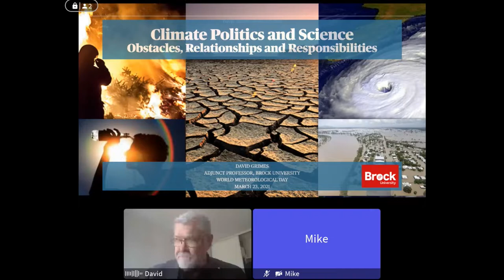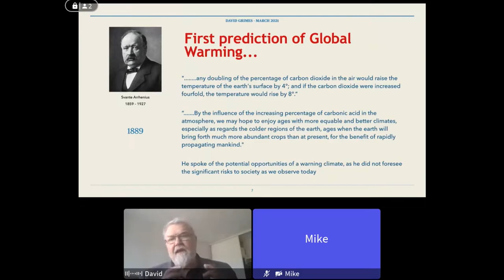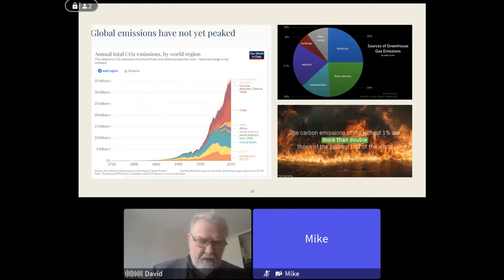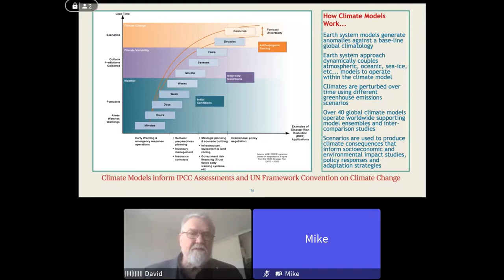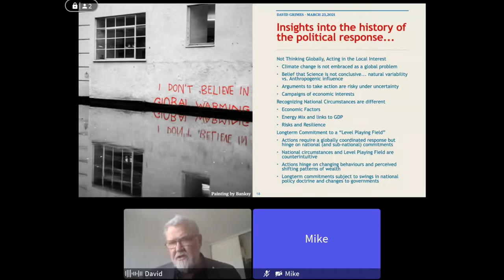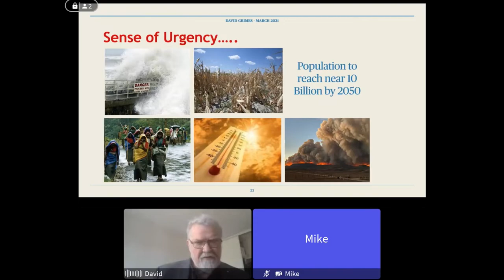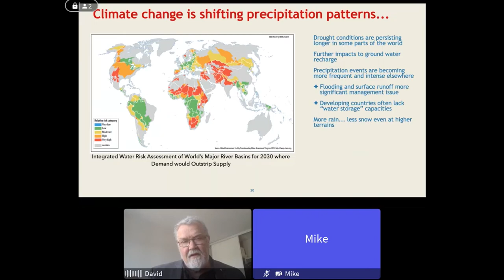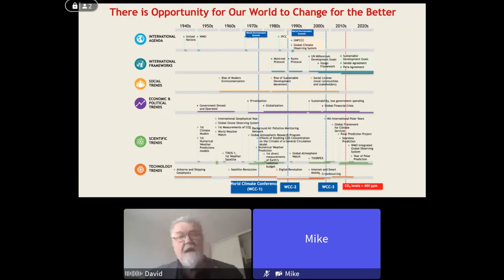Climate Politics and Science: Obstacles, Relationships and Responsibilities by David Grimes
Join award-winning meteorologist, David Grimes, as he presents a talk on "Climate Politics and Science: Obstacles, Relationships and Responsibilities."
This video is a recording of a live event that hosted on March 23, 2023 by the Department Geography and Tourism Studies at Brock University.

About the talk:
Climate change has been and continues to be one of the most pressing issues facing humanity. It has far reaching and global consequences on people, social systems including human settlements and built infrastructure, and economic and environmental ecosystems. Although meteorology is relatively younger in comparison to the other geophysical fields of science, climatological records date back in some places for 300 years. Advances in mathematical methods, computing technologies and numerical modelling has provided a glimpse into the likely climate futures for our planet.

The Intergovernmental Panel on Climate Change has sounded the alarm for nearly 30 years about the urgency and importance of taking action. So why has the political response to climate change been so slow and guarded? Has the science message been clear? And, so what of the future? Who will be champions fostering change and thereby be the guardians for our planet? Guests were invited to join David Grimes as he explored these questions on World Meteorological Day.

About David Grimes:
David Grimes, C.M. is a Brock graduate (BSc '75, Mathematics and Physics) who continued his education in meteorology, climatology, atmospheric and ocean sciences, public policy and business administration. He is currently an Adjunct Professor in the Department of Geography and Tourism Studies, International Meteorology Laureate, Fellow of American Meteorological Society, Member of Order of Canada, Senior Consultant to World Bank Group, and Chief Executive of Grimes Consulting Group.

David served as the President of World Meteorological Organization from 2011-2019, Assistant Deputy of Minister Environment and Climate Change Canada from 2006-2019, Directors Generals of Environment Canada from 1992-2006, and Executive Director of Canadian Climate Centre from 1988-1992.